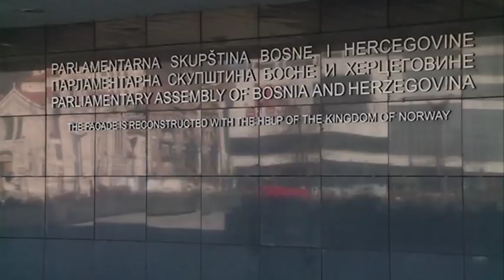Banja Luka- Dodik i Lukač o koordinacionom tijelu za praćenje migranata 31 7 2018